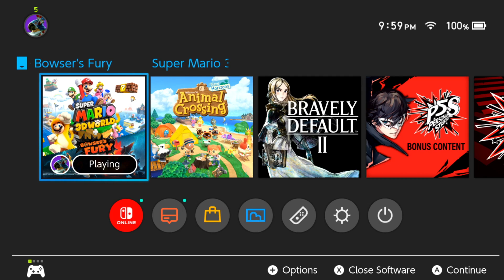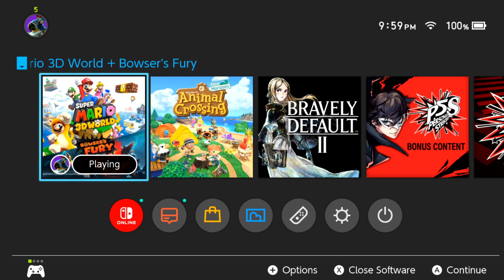3D's 3rd World - Super Mario 3D World (Part 2)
Meowdy! In this second episode of Super Mario 3D World, we tackle the game's third world! Sadly, due to technical issues, the session was cut short and this was all we were able to complete, but I still hope you enjoy!